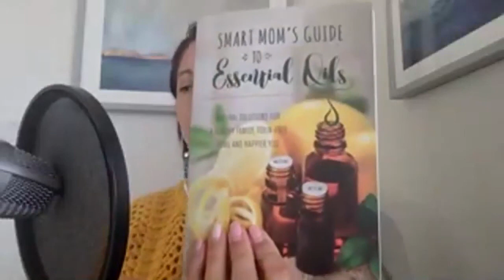[SAMA Talks] Episode 140: The Importance of Essential Oils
We are delighted to have Dr. Mariza Snyder in this week’s episode of SAMA to talk about the benefits of essential oils.

Episode 140: The Importance of Essential Oils
Date: Wednesday, March 4, 2020
Time: 8:00 AM Nanjing, China (GMT+8.00)
SAMA Expert: Dr. Mariza Snyder

Hi everyone.

In this episode of SAMA, Dr. Mariza Snyder discussed the benefits of essential oils.

Dr. Mariza Snyder is a functional practitioner, and the author of seven books, including the #1 Amazon Bestseller: The Smart Mom’s Guide to Essential Oils. She has been featured on Dr. Oz, Fox News Health, Oprah Magazine, MindBodyGreen, and many other publications. Dr. Mariza is also the host of the “Essentially You” Podcast, which aims to empower women to become the CEO of their own health.

Essential oils can help balance the hormone, and boost the immune system. Dr. Mariza explained that hormonal imbalance is almost always connected with constant stress and metabolism problems. To address these issues, she explained the usages of essential oils. She recommended the topical use of essential oils in combination with the meridian points of the human body. She also taught how to evaporate essential oils with a diffuser to clean the environment. This can effectively relieve stress and relax the body and mind. Dr. Mariza also taught how to dilute essential oils and said how long the essential oils last before expiring.

During this interview, Dr. Mariza shared:
1. The health benefits of essential oils.
2. The best use of different essential oils.
3. Important points to keep in mind when using essential oils.

Essential oils are increasing in popularity, especially for use in complementary and alternative medicine. Many modern medications have been derived from these oils. Mastering the use of essential oils may take a while. This episode of SAMA can be the first chapter.